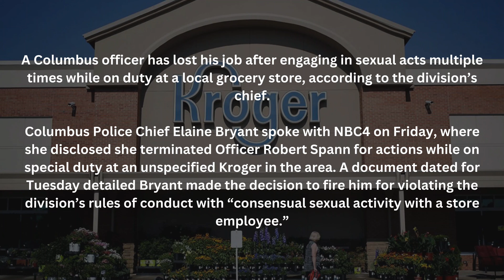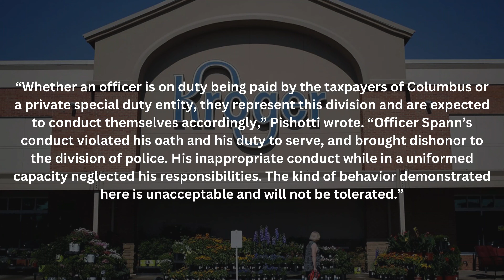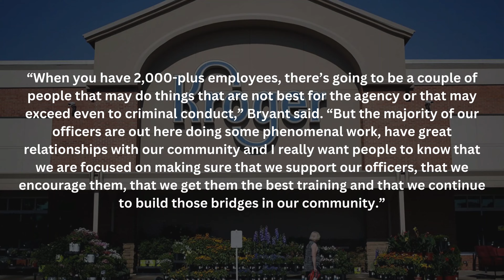Cop Caught Having 'Excessive' Sex In Supermarket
Columbus Police officer Robert Spann has been terminated after engaging in sexual acts multiple times while on duty at a  Kroger grocery store, according to the division’s chief. “He was caught on camera doing some sexual acts and it was an excessive amount of times,” Bryant said. “I want to believe at least nine times that was caught on camera, and when that was brought to the inspector general’s attention regarding an investigation, they in turn contacted us.” “Once it was determined that it was not going to be criminal because Kroger chose not to prosecute, it was then investigated by the inspector general,” Bryant said. “The recommendation was made that there be discipline regarding what he did. It was brought to our attention. It came here and ultimately we made the decision that he should be fired.” Robert Spann, Columbus Police Department, Kroger
AEOR 541
Columbus officer fired after being accused of having sex with Kroger employee while on special duty, Two Columbus police officers fired for separate incidents, Tacoma officer fired after body camera captures him having sex on duty | FOX 13, CPD officers fired abruptly; documents, video reveal why, Fort Worth police officer fired for excessive force after shoving down a handcuffed person, Murder charges against mom and teen son have been dropped for a Chicago, Illinois, Cop fired after having sex on duty, 'You Be Jealous of My Big A**': Florida Cop Fired After Dragging Uncooperative Woman, Video: Fired SAPD officers accused of sex on duty lose bids to win back jobs, Video shows alleged harassment by now-fired Wellington Police chief, FOP: 2 Columbus police officers fired for separate incidents, Five officers fired as 'Girls Gone Wild' sex scandal roils Tennessee police department, Longtime officer loses job in sting operation, 1 officer fired, 3 resign amid scandal, Two TPD officers fired, one arrested